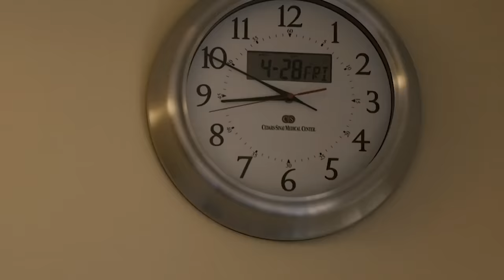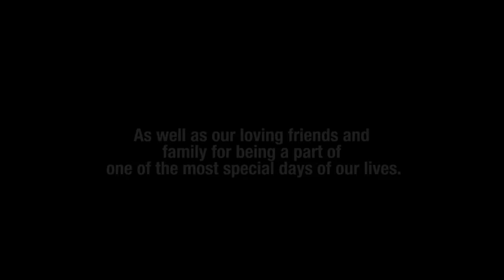Ciara "Embracing Your Beauty Marks" Hosted by Angie Martinez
In the NYC area? Come watch LIVE at Youtube Space NY! RSVP

Join Ciara and Angie Martinez for an intimate conversation as they take you on a musical journey in celebration of Ciara's new album Beauty Marks.